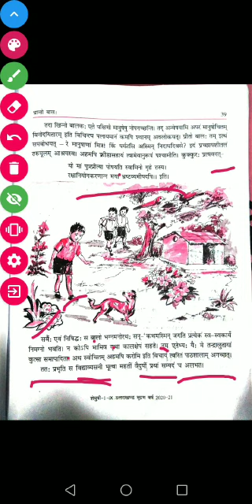August 23, 2020